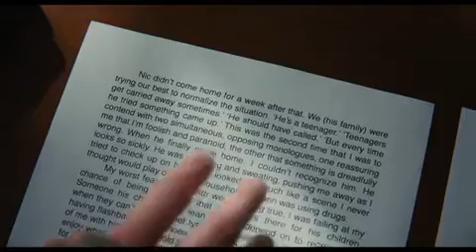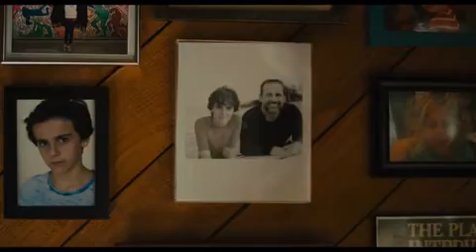My Beautiful Boy (2018)From Life to Book to Screen